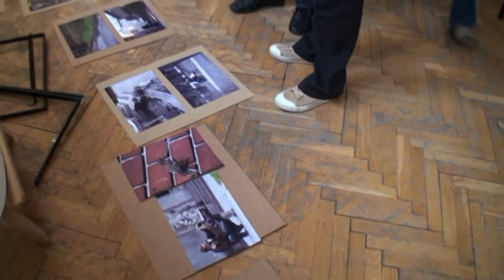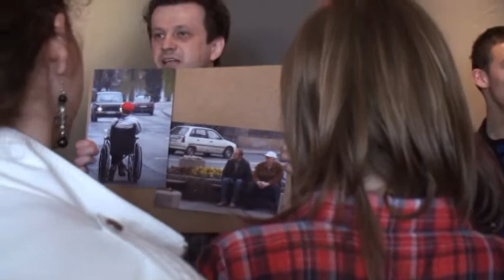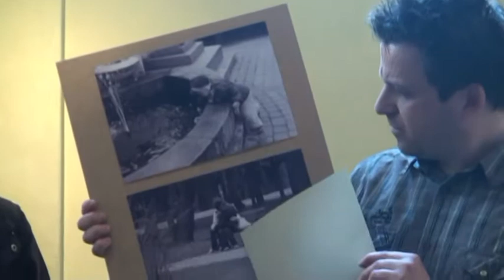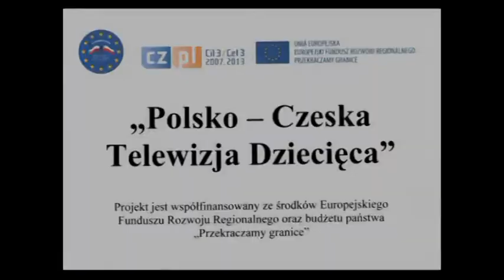Konkurs fotograficzny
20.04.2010r. w ramach X Festiwalu Kultury Powiatowej odbył się Konkurs Fotograficzny, w którym wzięły udział dzieci i młodzież z Gminy Głubczyce, Branice, Baborów i Kietrz.